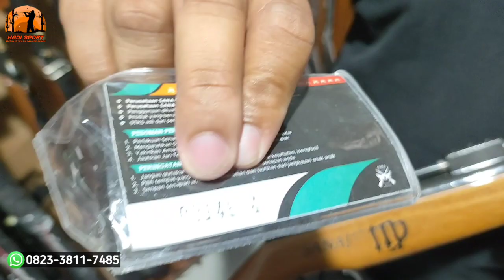PROMO APRIL MEI ‼️ SANAJI GEJLUK DWP SPESIAL UPGRADE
Assalamu'alaikum
Salam Olahraga
Hadi Sport distributor resmi senapan angin:
- SANAJI
- BJ HUNTER
- PANDAWA
- AIR GUN
- PASOPATI
- TELESKOP
- SPARE PART
- DLL

Sanaji gejluk dwp spesial full upgrade ini hanya ada di toko hadi sport bukan di tempat lain. ada promo bulan april dan mei 2023 khusus transaksi langsung non cod mendapatkan bonus (dipilih salah satu ya bosku) :
1. Kaos sanaji MP spesial upgrade
2. tas sanaji
3. tas camo
4. tas hitam polos
5. laras polos atau beralur
6. mini kopler
7. spare part dan banyak lainnya

- shopee.co.id/hadi_sport16

Terima kasih
Salam bediler Indonesia
Salam hadi sport